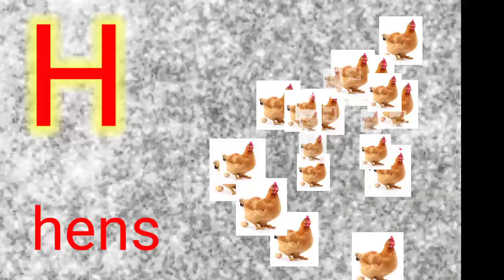Abc Song | abcd | A for apple | Abc kids | Nursery Rhymes Hindi balgeet